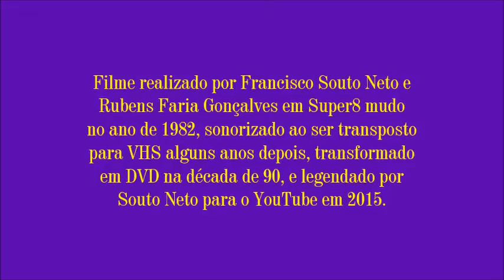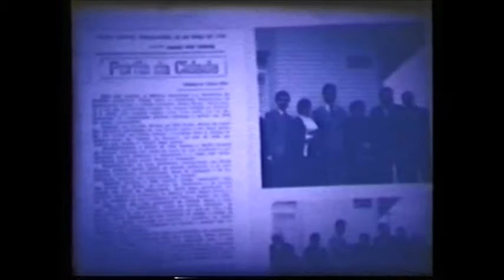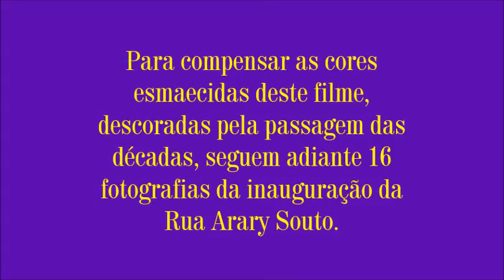RUA ARARY SOUTO Curitiba 1982 Inauguração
No dia 24 de maio de 1982 foi inaugurada em Curitiba a Rua Arary Souto, proposição do vereador Everaldo Silva. Descerraram a placa o prefeito Jaime Lerner e Dª Edith Barbosa Souto, viúva do homenageado. Com a presença de parentes e amigos, a cerimônia foi filmada por Rubens Faria Gonçalves e Francisco Souto Neto (filho de Arary Souto e Dª Edith) em Super8 mudo. Em meados da década de 80 o filme foi transformado em fita VHS e sonorizado. Na década de 90 foi passado para DVD. Em 2015 foi legendado e colocado no YouTube. Dezesseis fotografias do evento foram anexadas ao final do filme.